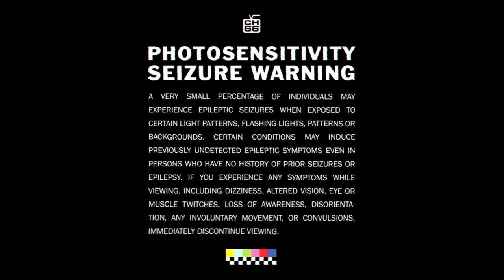Brendan Kelly Live @ House of Vans - Channel66 Livestream - 3/9/21